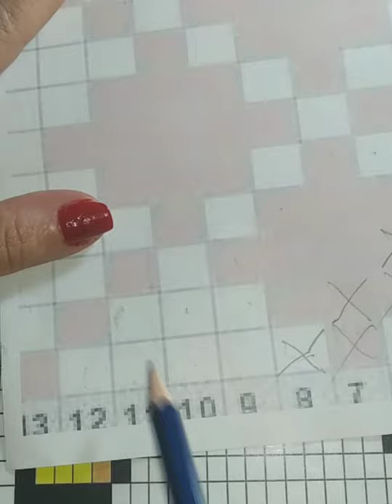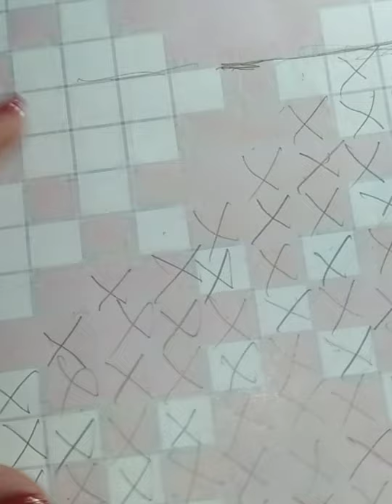Segunda parte Organizador con Percha a Crochet